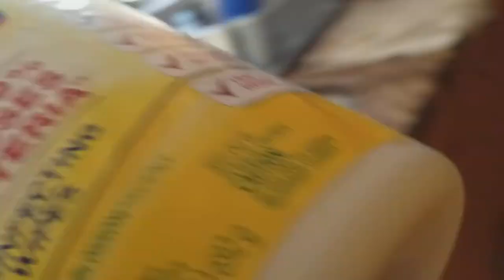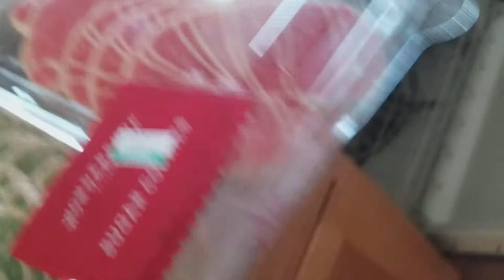Michael Messes up Thanksgiving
Hey Subscribers out there this video is about Michael Myers Messes up Thanksgiving